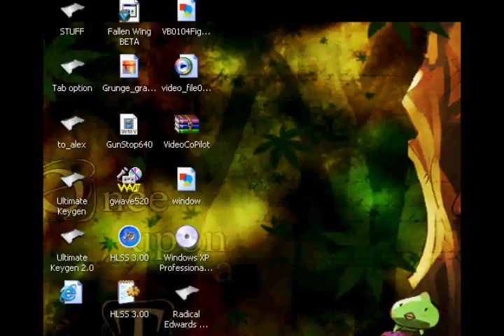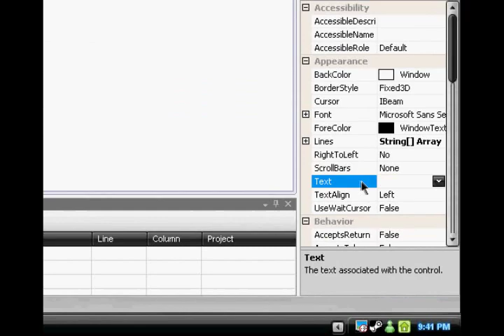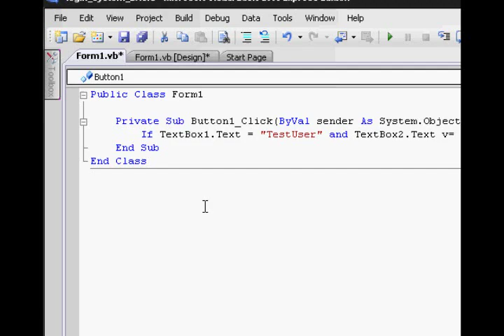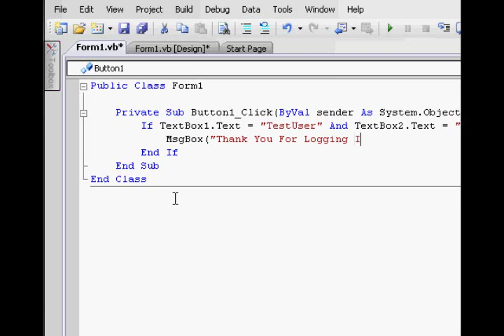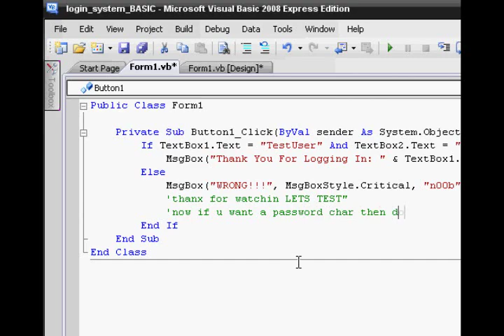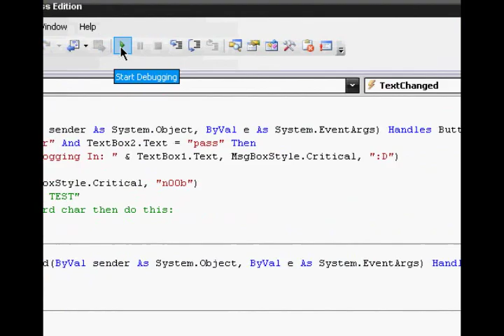How To Make A Simple Login System In Visual Basic 2008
Here is how to make a simple login system for visual basic 2008!
my tutorial for the advanced one where
u can create a user and what not is coming soon...